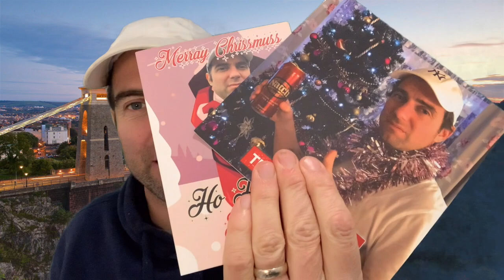Me and Santa introduce me merch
get yer loved ones a lush bit a terry merch this xmas